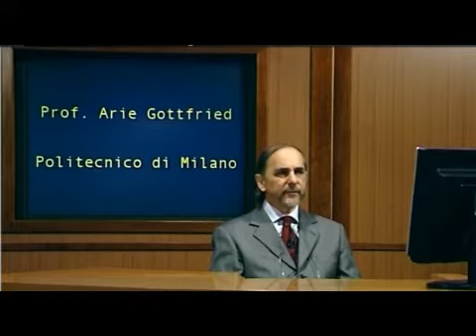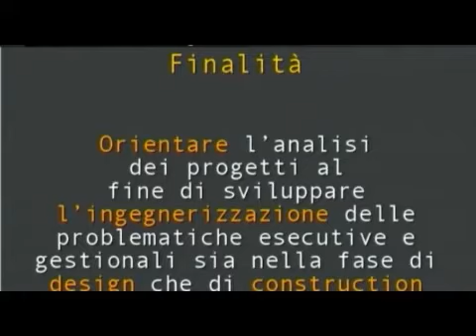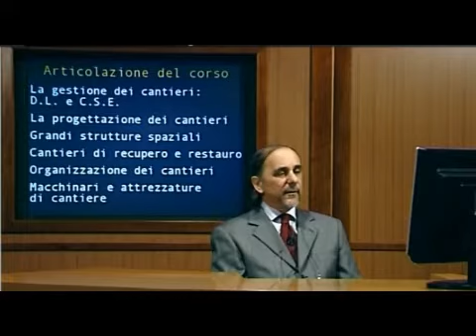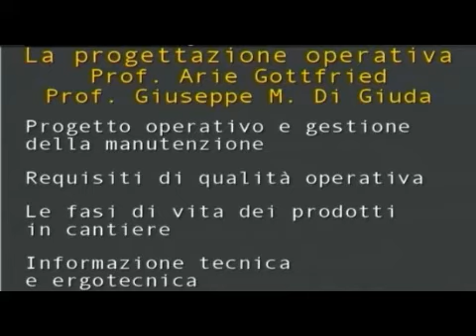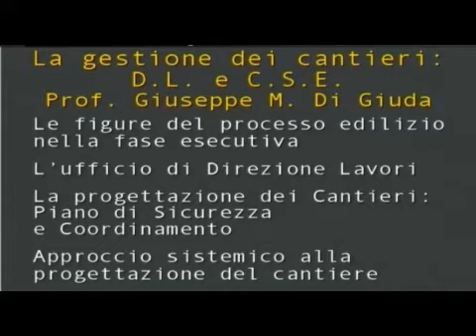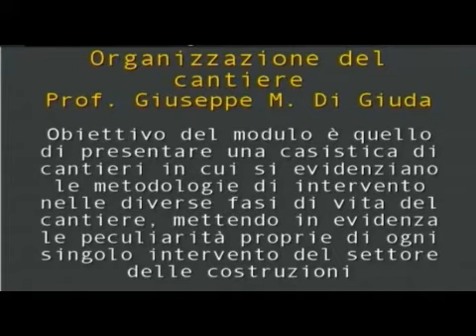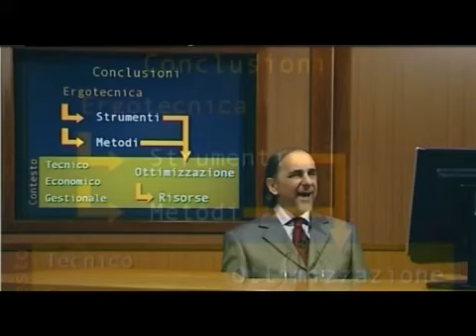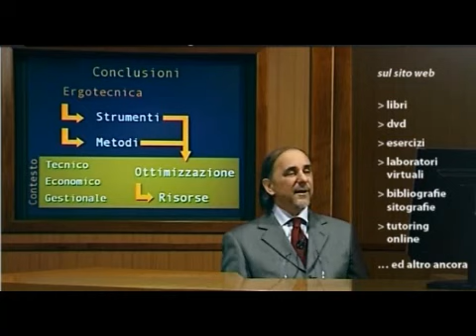1 Introduzione al corso di Ergotecnica edile